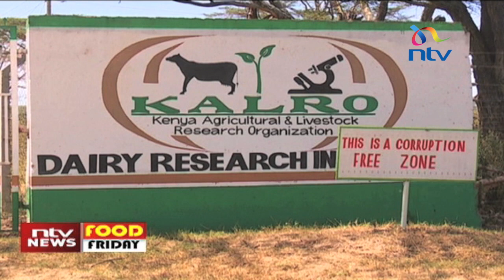Food Friday: Agriculture research in diary farming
Zeynab Wandati explores this, telling you about the research that goes into developing your favourite dairy animal breeds, and Kenya's progress in developing breeds that can survive under harsh weather especially in these times of global warming.